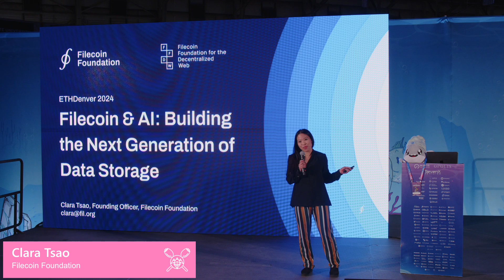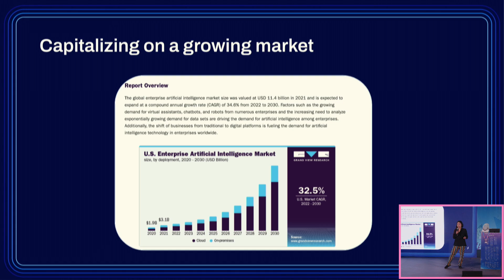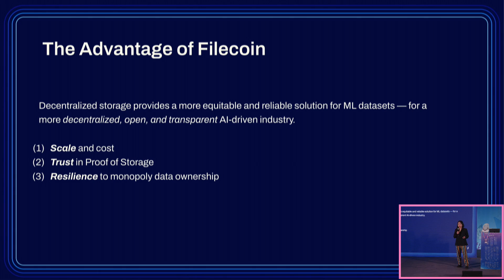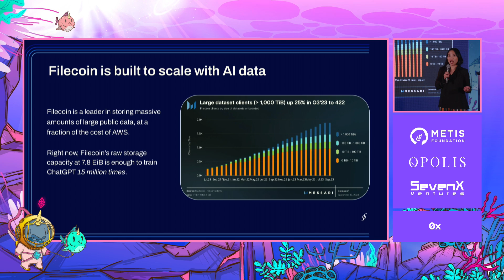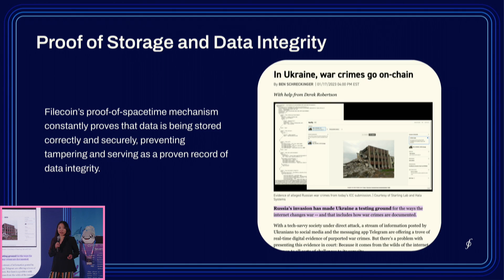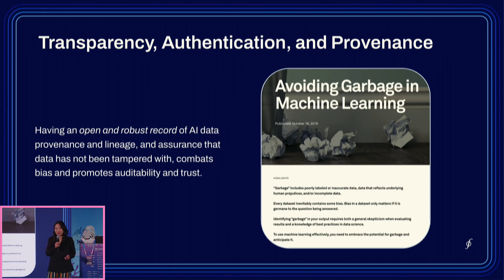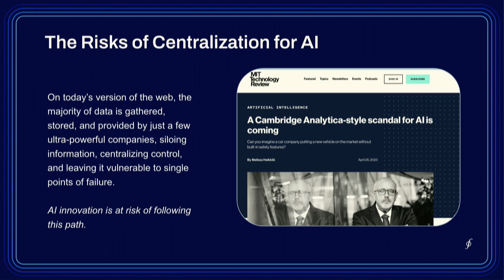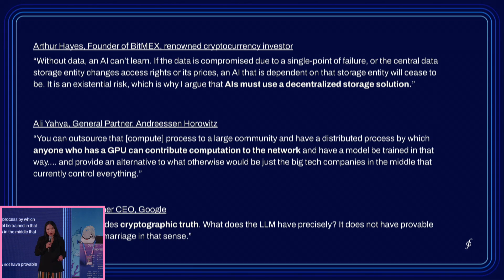Filecoin & AI: Building the Next Generation of Data Storage | Clara Tsao - Filecoin Foundation